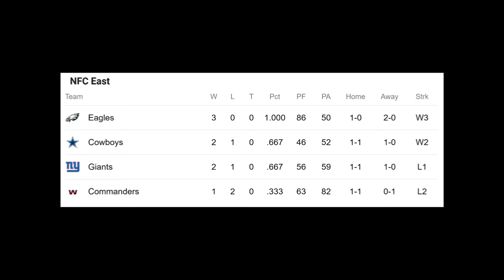Kenny Golladay: The WORST Contract In The NFL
The New York Giants gave Kenny Golladay a 4-year, $72 million deal a season ago, a decision they surely regret.